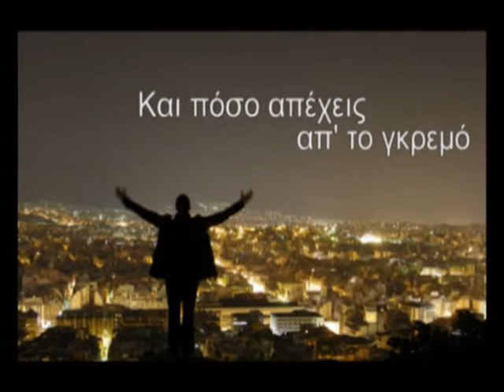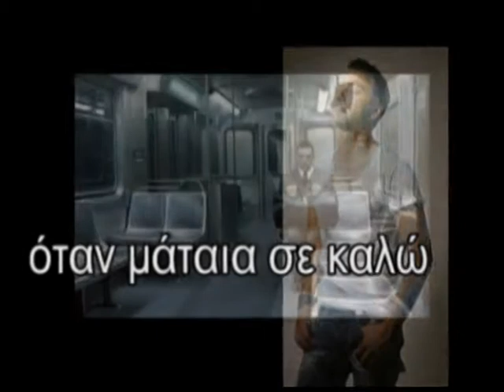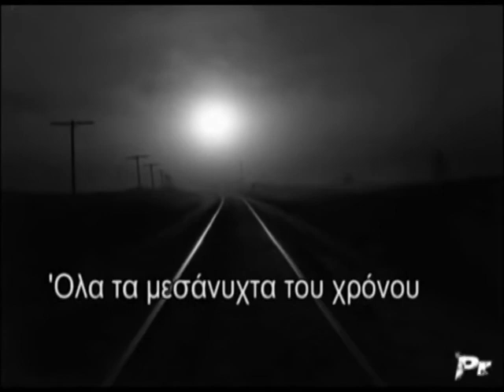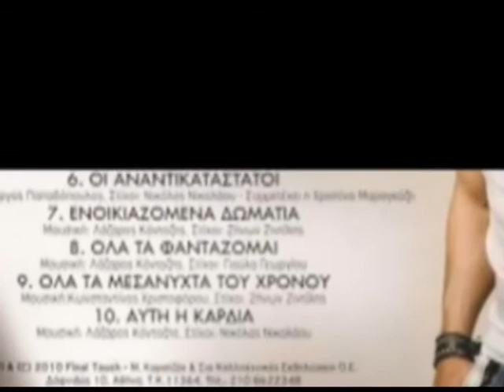ΛΑΖΑΡΟΣ ΚΟΝΤΟΖΗΣ -OΛΑ ΤΑ ΜΕΣΑΝΥΧΤΑ ΤΟΥ ΧΡΟΝΟΥ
OΛΑ ΤΑ ΜΕΣΑΝΥΧΤΑ ΤΟΥ ΧΡΟΝΟΥ

Μουσική: Κωνσταντίνος Χριστοφόρου

Που να είσαι πάλι
σε ποιό σκοτάδι
Και πόσο απέχεις απ' το γκρεμό
Ποιος σε έχει πες μου
ποιός σε προσέχει
Ποιος σε γυρεύει, αν όχι εγώ

'Ολα τα μεσάνυχτα του χρόνου
Γίνομαι ο αδελφός του πόνου
Και μαζί σε συζητάμε, με τσιγάρο και ποτό
Όλα τα μεσάνυχτα του χρόνου
Γίνετε ο αριθμός του τηλεφώνου
Κωδικός μιας καταδίκης, όταν μάταια σε καλώ

Τώρα τι ελπίζω
τι αντικρύζω
Έν΄άδειο σπίτι, δεν είσαι εδώ
Πιάνω να βρίζω
μετά δακρύζω
Μετά ξεσπάω, και σε ζητώ